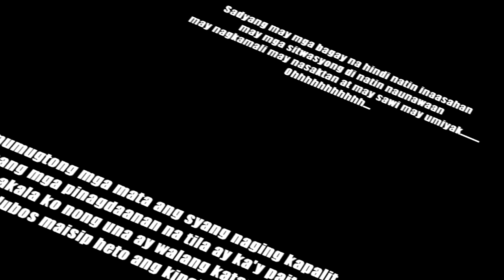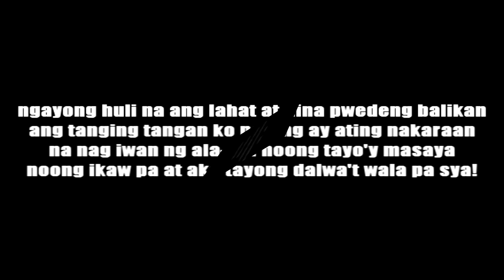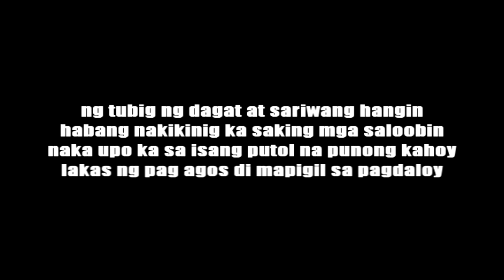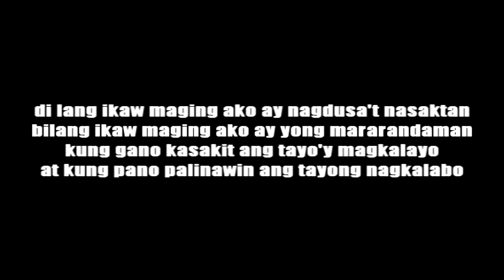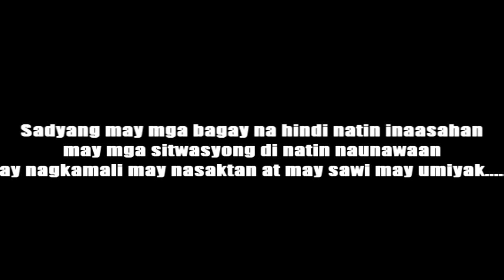PFPRO. Hindi Ninais - Crazzy G (Lyrics Videos)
Artist: Crazzy G
Composed By: Ronell L. Angeles
Produced By: Ronell L. Angeles
Mix And Mastered @ Pampanga's Finest Studio.
Label(s) Pampanga's FInest Production / 045 Battalion Ent. A.syan Recordz Pro./ Dongalo Wreckords..

LIKExxSHARExxSUBSCRIBE Thank You Enjoy!!